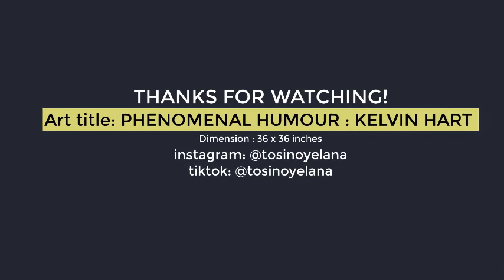How I painted a portrait upside down ft. Kelvin Hart